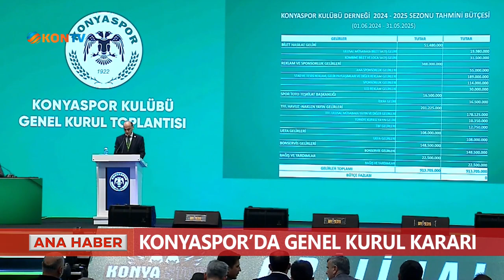Konyaspor'da genel kurul kararı